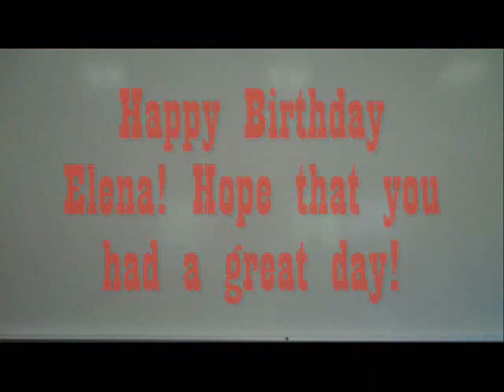Elena's BDay Video 2012 (Barton)